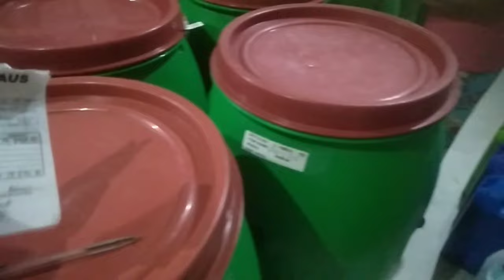HININTAY ANG DELIVERY. 😀